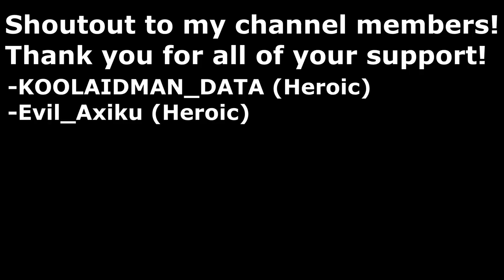YOU'LL NEVER BELIEVE THIS 1,000 IQ TRADE I GOT... (ROBLOX MM2)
⭐ STAR CODE: PURPLE ⭐
USE THIS STAR CODE WHEN BUYING ROBUX OR ROBLOX PREMIUM

ALL SUPER CHATS/MEMBERSHIPS GO TOWARD FUTURE UNBOXINGS IN ASSASSIN AND MM2!!

ASSASSIN CODE: NO_DATA
Redeem this code in Assassin for a free Purple Nation common knife!

This channel and all of its videos are not “directed to children” within the meaning of Title 16 C.F.R. § 312.2 and are not intended for children under 13 years of age. (NO_DATA) and its owner(s), agents, representatives, and employees (hereinafter, “CHANNEL”) do not collect any information from children under 13 years of age and expressly deny permission to any third party seeking to collect information from children under 13 years of age on behalf of CHANNEL.